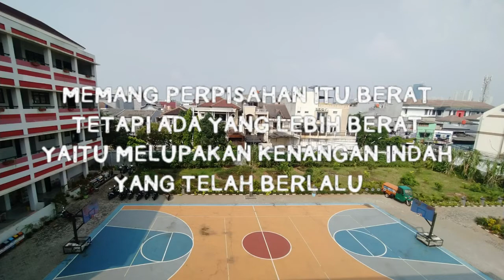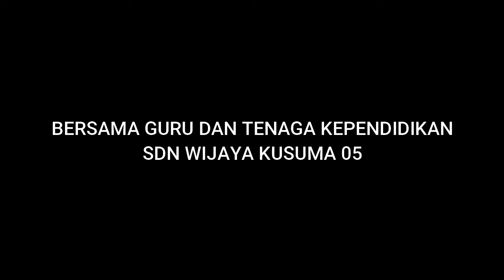KENANGAN KELAS VI SDN WIJAYAKUSUMA 05 TAHUN AJARAN 2020/2021